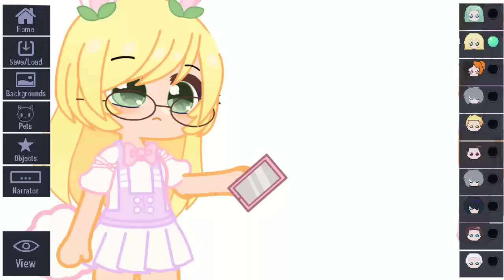I'm so ugly without the adjustment in gachaclub 😭